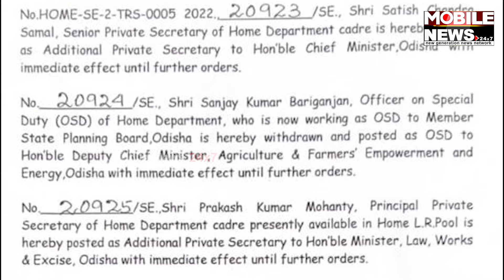ପୂର୍ବରୁ କେନ୍ଦୁଝର ଉପଜିଲ୍ଲାପାଳ Trilochan Mohantyଙ୍କୁ କରାଯାଇଛି ଯୁଗ୍ମ ସଚିବ, ଏବେ କିଏ ଦେଖନ୍ତୁ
ପୂର୍ବରୁ କେନ୍ଦୁଝର ଉପଜିଲ୍ଲାପାଳ Trilochan Mohantyଙ୍କୁ କରାଯାଇଛି ଯୁଗ୍ମ ସଚିବ, ଏବେ କିଏ ଦେଖନ୍ତୁ || Joint Secretary Odisha